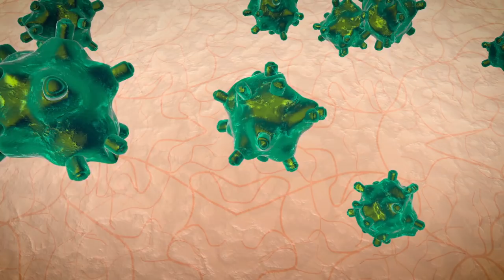Givaudan interview about microbiota, skin ecosystem and Active Beauty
What can scientific research into human microbiota tell us about the skin ecosystem? How can this knowledge help us create disruptive and innovative active ingredients for skincare? These questions are being explored by our specialists in Active Beauty.